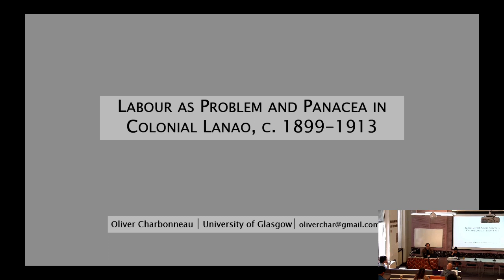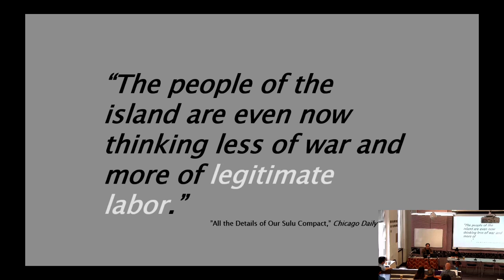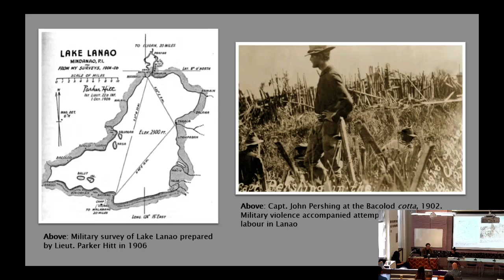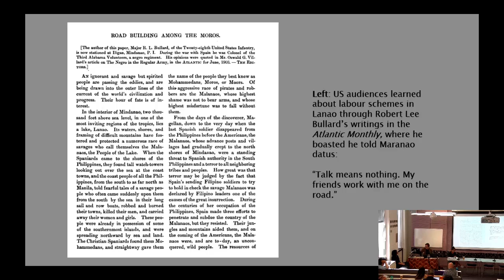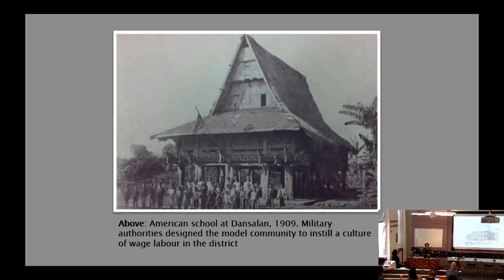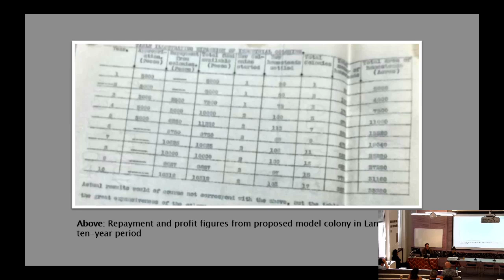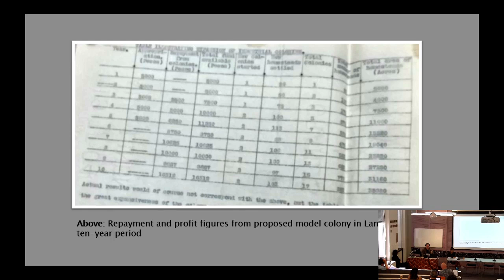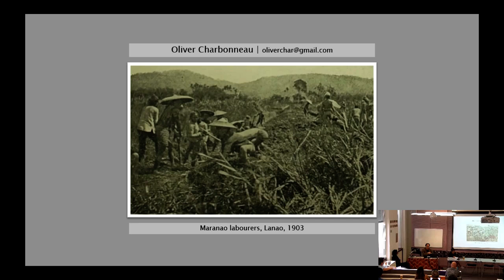Labour as Problem and Panacea in Colonial Mindanao-Sulu, 1899-1920s (Oliver Charbonneau) | SOAS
Labour as Problem and Panacea in Colonial Mindanao-Sulu, 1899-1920s (Oliver Charbonneau) was given at the Mindanao: Cartographies of History, Identity and Representation Conference at Philippine Studies at SOAS University of London on 5/6 July 2019.